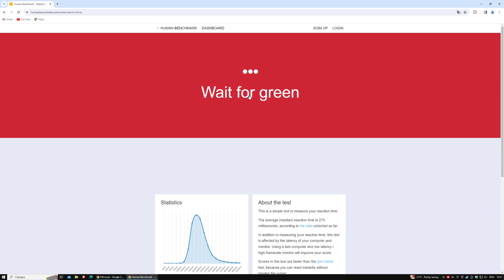Desktop 2023 12 29 15 41 50 10 DVR